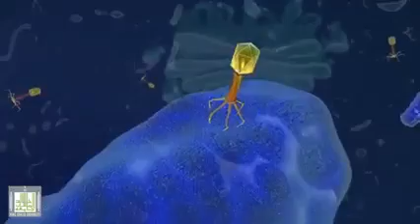البكتيريوفاج او لاقمات البكتريا